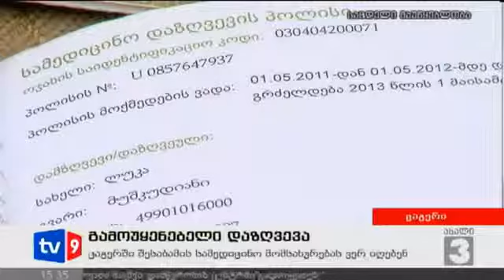ახალი გამოუყენებელი დაზღვევა ექიმის კაბინეტი??...